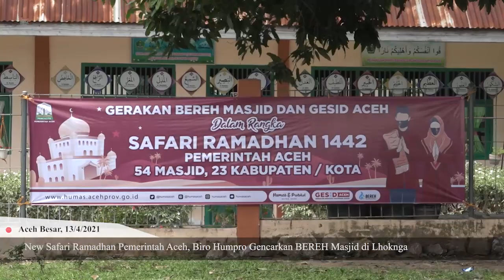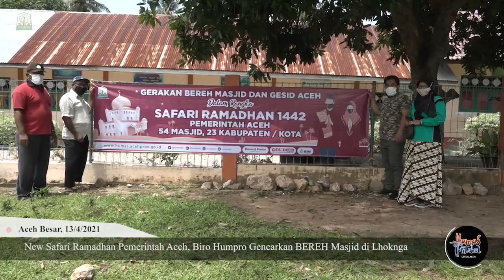New Safari Ramadhan Pemerintah Aceh, Biro Humpro Gencarkan BEREH Masjid di Lhoknga